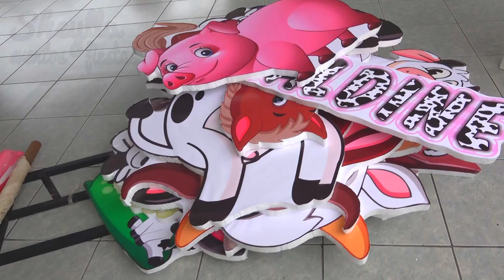Vaca Lola, Decoración de La vaca Lola, la granja niña, decoracion de cumpleaños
Descubre Como hacemos esta linda decoracion de La vaca Lola, decoración temática de fiesta Infantil de la vaca lola con la granja bebe, decoracion para el primer añito de tu bebe de la vaca lola, decoracion para cumpleaños de niña, con torta de La vaca Lola y bocaditos personalizados de la vaca lola, la granja de zenon para niña, La vaca Lola, decoracion de la vaca Lola, DIY party decoration.

Invitación virtual de la vaca Lola, musica y video original,  mi vaca se llama Lola: